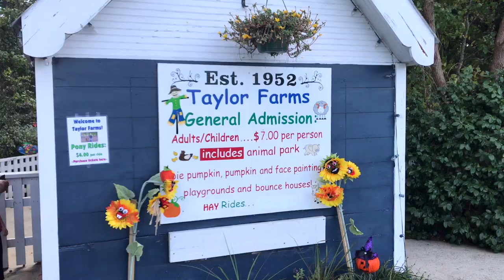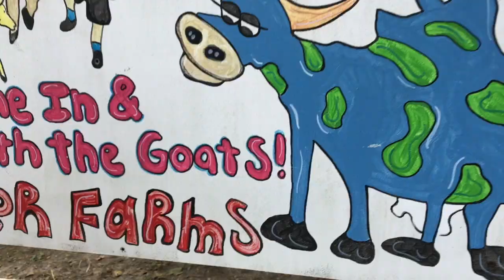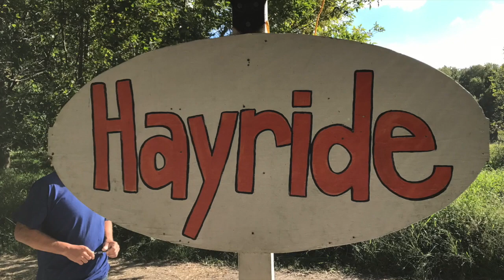Fun at the Farm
Fall is for Fun and Farms!